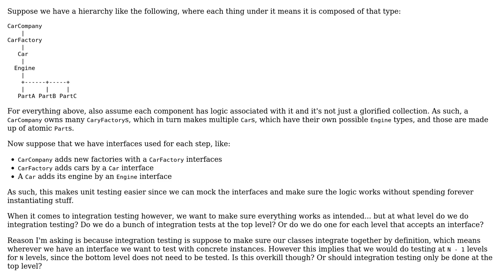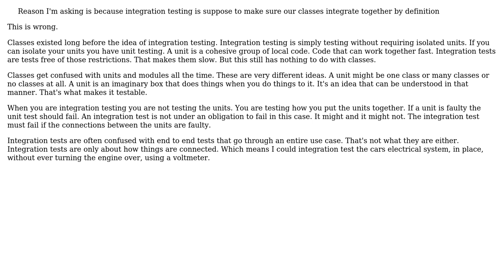Are integration tests for only the topmost level of a hierarchy of object compositions? Or for...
Software Engineering: Are integration tests for only the topmost level of a hierarchy of object compositions? Or for each level except the bottom?

With thanks & praise to God, and with thanks to the many people who have made this project possible! You are responsible for your own actions.